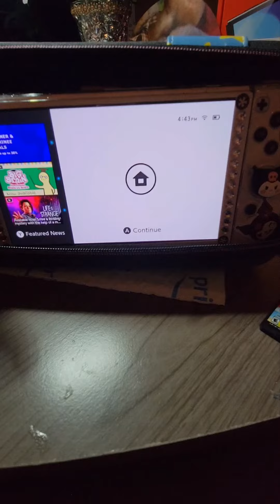Unboxing Nintendo Switch games from Black Friday Amazon haul.